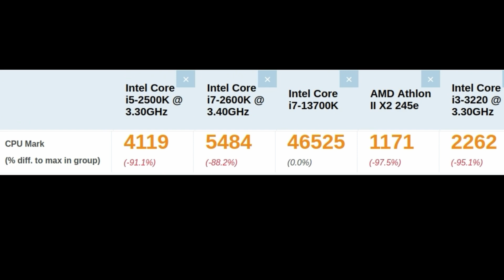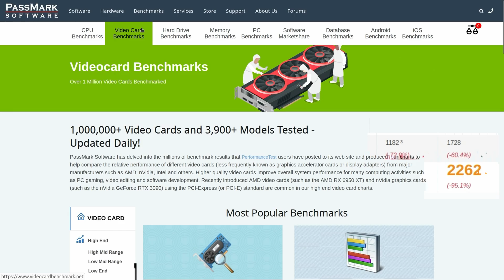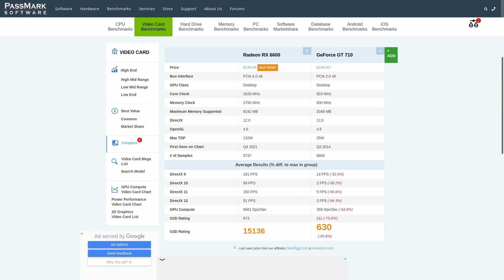Passmarkの公式サイトで複数のCPUを比較する方法を解説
DUAL-RX6600-8G

OS:Ubuntu Desktop 24.04LTS
CPU:Core i5-2500K
MB:MAXIMUS Ⅳ GENE-Z GEN3
mem:DDR3-1600 4G×4
SSD:MX500
HDD:WD10AERS
GPU:RX6600

音声:「VOICEVOX:もち子（cv 明日葉よもぎ）」